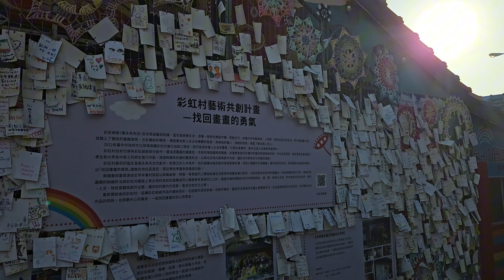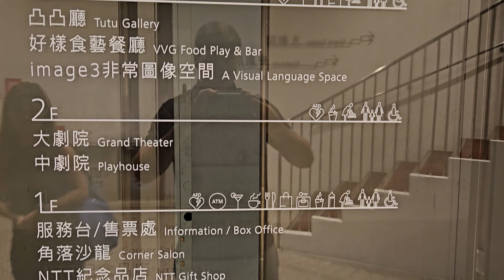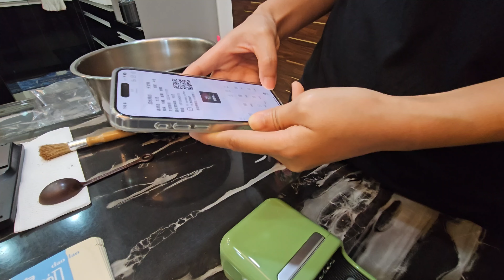Taichung - zwischen Regenbogen, Kaffee und Meer / Taiwan Travelvlog #4 2023